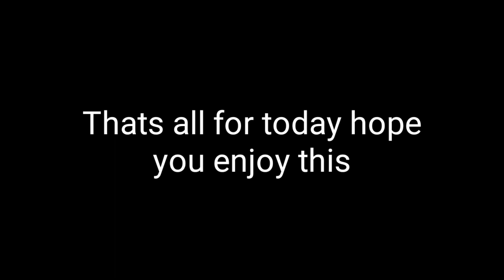LEFT N RIGHT CHALLENGE By JI AR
Hi guys it's me GERALDTHEGREAT TV...some of you love me and some of you hate me but I swear you all Guys love me kidding. so yeah enjoy the video

I am a Filipino;))))🇵🇭🇵🇭

⚡Find me⚡
Facebook;Geraldthegreat
G-mail;@geraldreyd
Twiiter;GeraldTh3Great4

Download links
•Map;
•Map Creator;

•Addon;
•Addon Creator;

 That's all I hope you enjoy